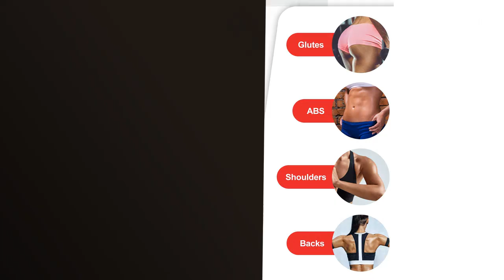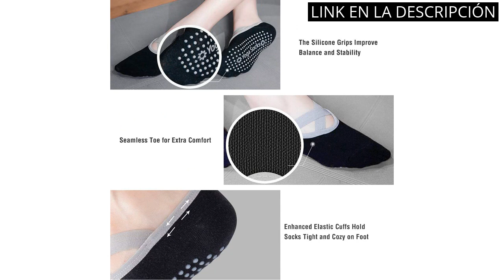PILATES ACCESORIOS: Los 5 Mejores Accesorios de Pilates para Mejorar tus Entrenamientos.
✋  Aquí están los 5 mejores accesorios de pilates para mejorar tus entrenamientos. disponibles en el mercado.

🔽🔽🔽 ENLACES DE COMPRA PILATES ACCESORIOS 🔽🔽🔽

1) Bandas Elasticas Musculacion, Cintas Elasticas Fitness Agradables a la Piel con 5 Niveles Ejercicios en Piernas, Gliteos y Brazos, 5 Bandas Elasticas Fitness para Yoga, Pilates, Crossfit, Fuerza

2) CORE BALANCE, Pelota de Pilates, Fitness, Yoga, Embarazo, Fitball para Ejercicios Gimnasia - Muy Resistente – Tamaño 55cm 65cm 75cm 85cm - Hinchador Incluido

3) Occulto CALCETINES ANTIDESLIZANTES para MUJER y HOMBRE (2-4 PARES), CALCETINES para YOGA y PILATES MUJER HOMBRE

4) Hually Calcetines Pilates Yoga, 2 Pares Pilates Calcetines Antideslizantes Mujer pour Yoga, con Asas y Correas, Pilates, Barra, Ballet,Fitness Antideslizantes Calcetines(Negro/Gris)

5) PROIRON, Pelota de Pilates, Fitness, Yoga, Embarazo, Deporte, Fitball para Ejercicios Gimnasia, 55/65/75cm, Anti-pinchazos, Incluye Inflador

00:00 - Intro
00:06 - 1) Bandas Elasticas Musculacion, Cintas Elasticas Fitness...
00:38 - 2) CORE BALANCE, Pelota de Pilates, Fitness, Yoga, Embarazo,...
01:12 - 3) Occulto CALCETINES ANTIDESLIZANTES para MUJER y HOMBRE (2-4...
01:42 - 4) Hually Calcetines Pilates Yoga, 2 Pares Pilates Calcetines...
02:14 - 5) PROIRON, Pelota de Pilates, Fitness, Yoga, Embarazo,...
02:56 - Outro